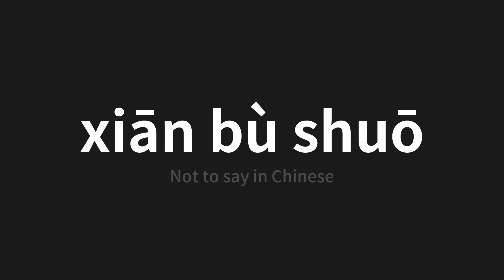How to pronounce xiān bù shuō | 先不说 (Not to say in Chinese)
Master the Pronunciation of 'xiān bù shuō | 先不说' - which means : Not to say in Chinese 📝 with @PerfectPronunciationChinese 🎓🗣️ - [Your Guide to Chinese]

Learn to pronounce 'xiān bù shuō' perfectly in Chinese with our easy and engaging tutorial by @PerfectPronunciationChinese! 📖📽️ In this comprehensive video, we provide you with native speaker examples 🗣️👂 and phonetic breakdowns 🎵 to ensure you get the pronunciation just right.